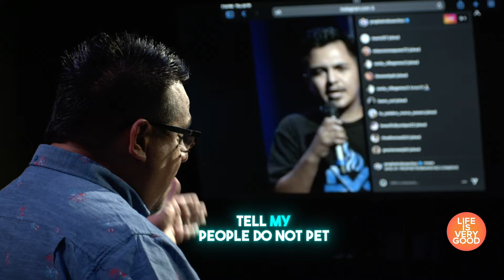God Is Speaking To America: What You Need to Know Now | Prophet Rob Sanchez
God is telling America to wake up and take a stand. He warns us not to ignore the problems but to fight against them with our spiritual strength. Even if you feel like you've been forgotten or are not good enough, God says He will use you to bring about great change. The current world might try to make a mockery of the things of God, but God will turn things around and show His power.